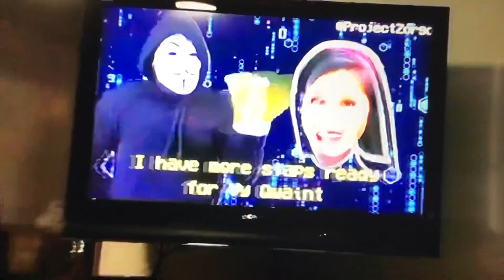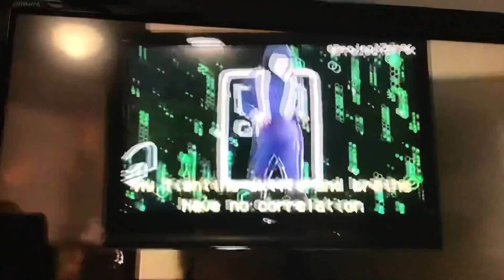Project Zorgo beatbox season to Braden‘s beatbox battles